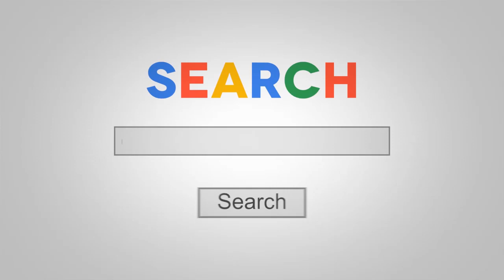MAMAN YA GENERAL DEFAO ALELI ASILIKI MAKASI A SENGI NZOTO YA MUANA NAYE DEFAO EZONGA KIN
ET PARTAGER NOS VIDEOS.

POUR ETRE INFORME DE CHAQUE MISE EN LIGNE DES NOUVELLES VIDEOS.